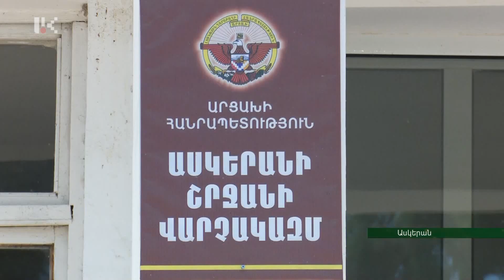Աշոտ Դադայանը նշանակվել է Ասկերանի շրջանի վարչակազմի ղեկավար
Հակոբ Ղահրամանյանը ազատվել է Ասկերանի շրջանի վարչակազմի ղեկավարի պաշտոնից` այլ աշխատանքի անցնելու կապակցությամբ: Ասկերանի շրջանի վարչակազմի ղեկավար է նշանակվել Աշոտ Դադայանը: Նորանշանակ ղեկավարին այսօր աշխատակազմին է ներկայացրել տարածքային կառավարման և զարգացման նախարար Ժիրայր Միրզոյանը: